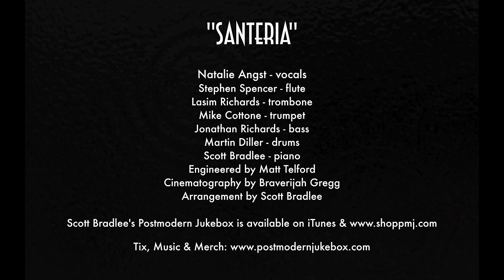Santeria - Vintage '40s Big Band Sublime Cover ft. Natalie Angst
Natalie Angst (from our "Just Like Heaven" remake) returns this week to put a classy big band - meets - classic Disney spin on Sublime's 1996 hit, "Santeria."

Follow The Musicians here:
Natalie Angst - vocals

Lasim Richards - trombone